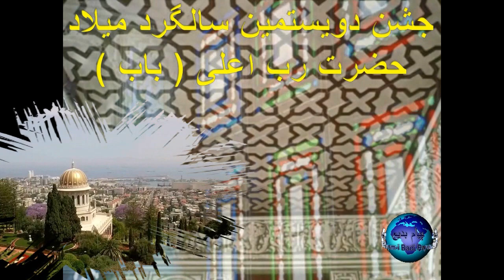ای ملائک بگشایید در خانه عشق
با صدای زیبای خانم شکوه رضائی